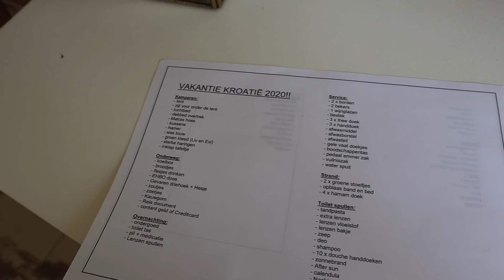SPORTEN & HITTEGOLF 💞 VLOG #34 • Femke Meines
In deze weekvlog is er een HITTEGOLF ! Ik ga shoppen, naar het strand en heb mega veel hoofdpijn…Hoe ik hier doorheen kom? Zie je in de vlog

Liefs, Femke ♥︎

❃ OVER MIJ ❃
Heee! Welkom op mijn Youtube kanaal.
Ik ben Femke Meines, 19 jaar oud en ben een echte Noord-Hollandse girl. Wekelijks vlog ik over van alles en nog wat! Daarnaast maak ik ook andere video’s. Denk aan leuke Q&A’s, praatvideo’s en nog veel meer! Ook ben ik naast zangeres & presentatrice ook nog eens actrice!